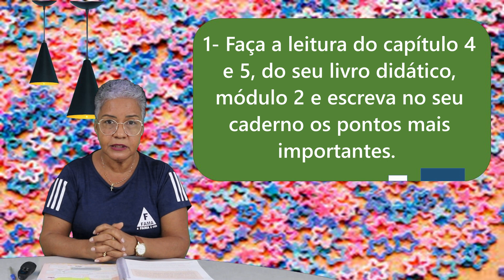5ºANO. HISTÓRIA - REVISÃO - 03/08/2021 - PROFª: ISAILDES.